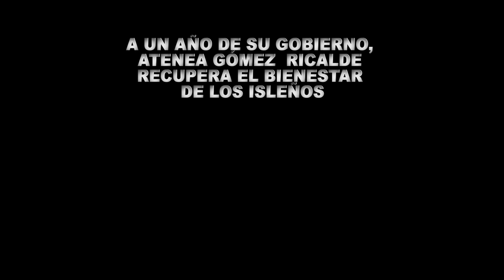A UN AÑO DE SU GOBIERNO, ATENEA GÓMEZ RICALDE RECUPERA EL BIENESTAR DE LOS ISLEÑOS